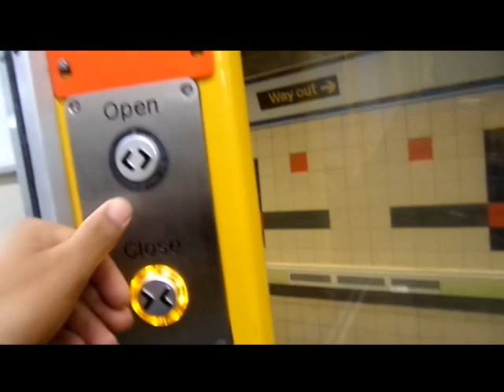Class 313134 (313034) Ex-Silverlink Great Northern (FCC Liveried) Moorgate to Old Street